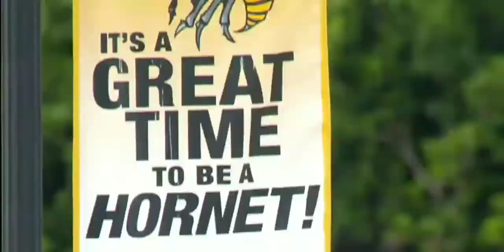Celebration Bowl (HBCU Black National Championship) Grambling vs N Carolina A&T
It's the best of the MEAC vs the best of the SWAC. The winner between the Tigers and the Aggies will be crowned National Champions of the Historical Black Colleges and Universities. GSU vs NC A&T on Retro Bowl Mania, lets go!

Footage taken from: SWAC Digital Network - 2015 Celebration Bowl